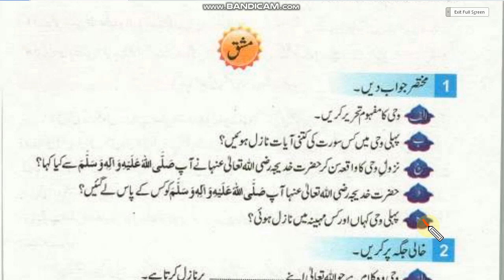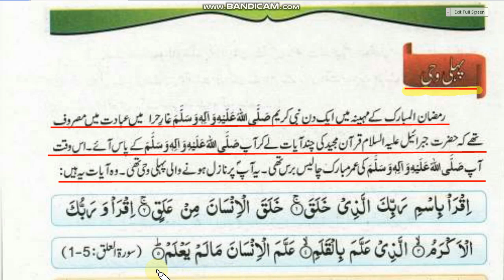Islamiat Class 4 ch Nazool e wahi Ex Q 5